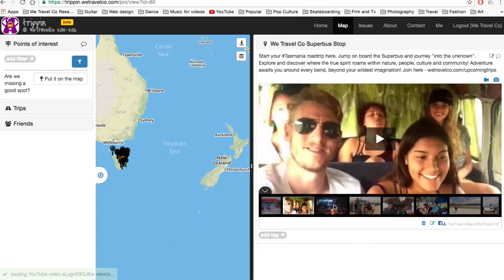TYT - Sam Hilton: WeTravelCo founder, Explorer & Roadtrip Guru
Interview of Sam Hilton, founder of We Travel Co: roadtrip into the unknown.